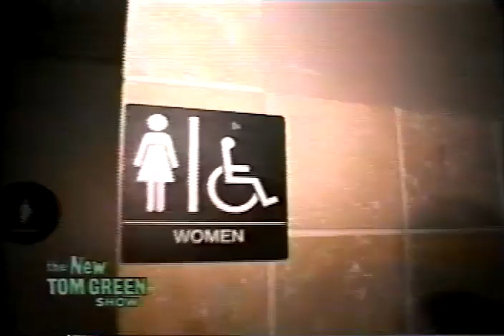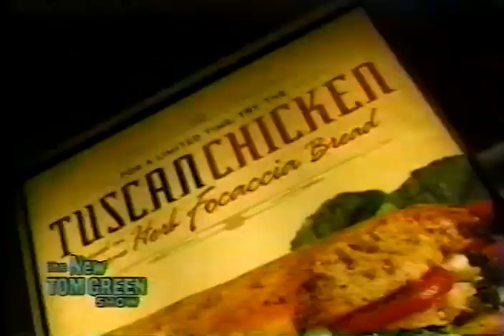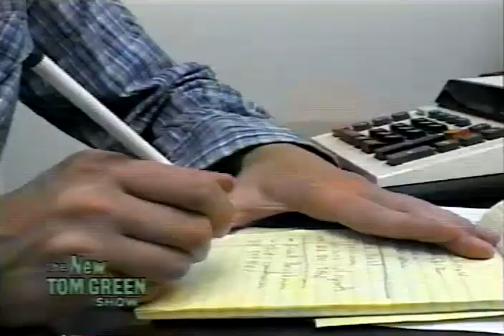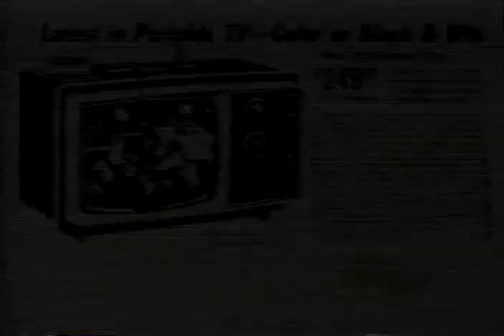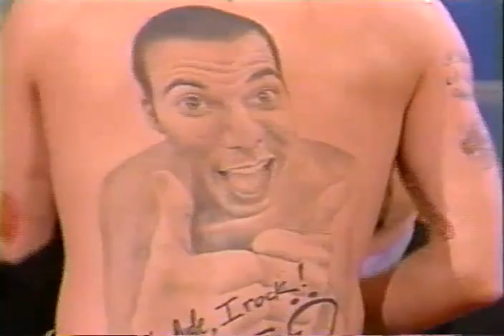The New Tom Green Show - Steve O, Bubba Sparxxx, Dr Franklin Reuhl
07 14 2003